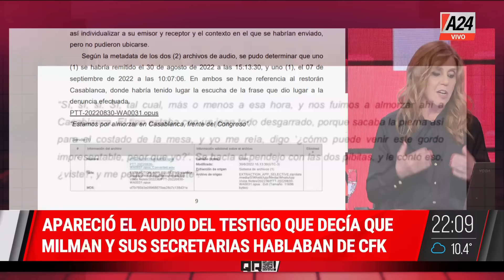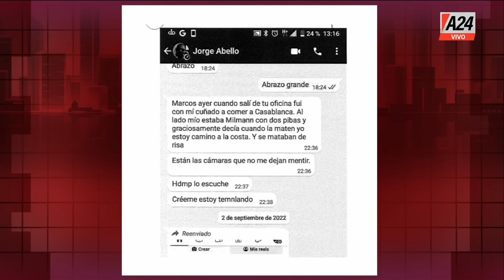🔴ATENTADO DE CFK: MILMAN CADA VEZ MÁS COMPLICADO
Una pericia determinó que lo que se escuchó de Milman sobre Cristina en el bar Casablanca era real. Había dicho "cuando la maten yo voy a estar camino a la costa".

👉 Seguí en QR